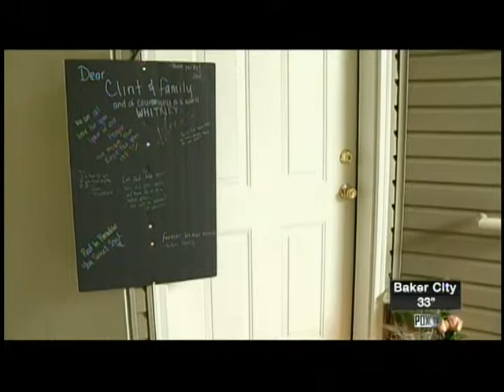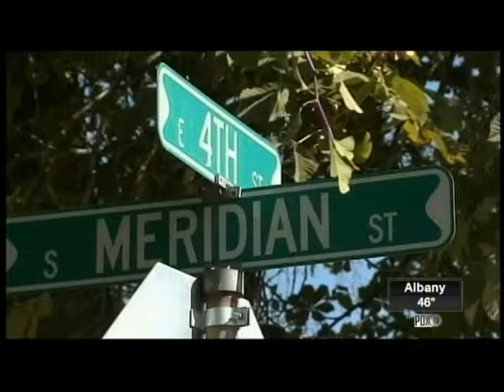The 8 O'clock News: Missing Gresham Woman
A community mourns the loss of a young woman, kidnapped and killed by a neighbor in her apartment complex.  We followed the breaking situation in the day following the discovery of Whitney Heichel's body, and the arrest of her accused killer.

Above you will find the A-Block from Fox 12's 8 O'clock News on Saturday, October 20,2012.
Produced, Written and Boothed by Kerstin Lock